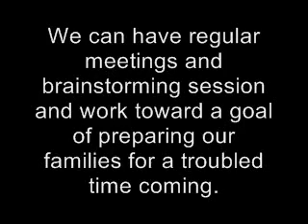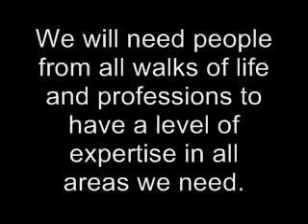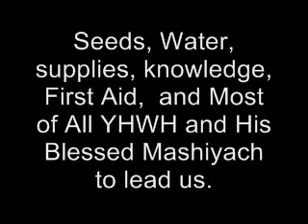Organizing a Messianic preparedness group worldwide -Join in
Check out this web site it has a lot of good stuff on getting prepared.